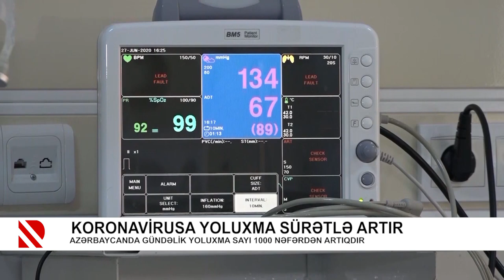Koronavirusa yoluxma sürətlə artır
Azərbaycanda gündəlik yoluxma sayı 1000 nəfərdən artıqdır